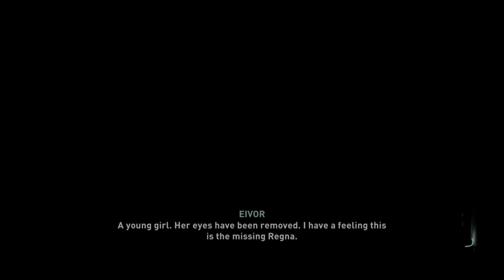End of the Lunden War! - Assassin's Creed: Valhalla Playthrough (#15)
I'm continuing on with Assassin's Creed: Valhalla, and we're completing the Lunden district by putting an end to the war within the city!